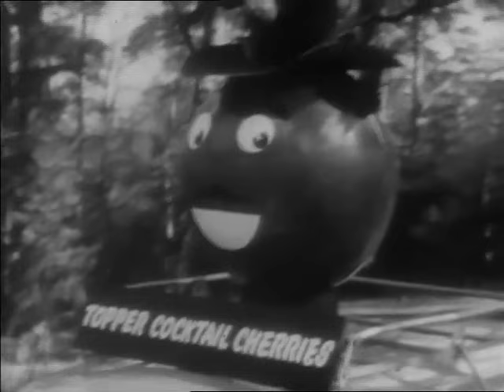Armchair Theatre - The Cherry on the Top (1964) by Donald Churchill & Guy Verney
University educated Audrey Inskip is tired of life in the RAF and particularly the constant attention of her senior office. During an afternoon in a pub she become intrigued by Bill Hemmings, a failed salesman who supplies toppings.